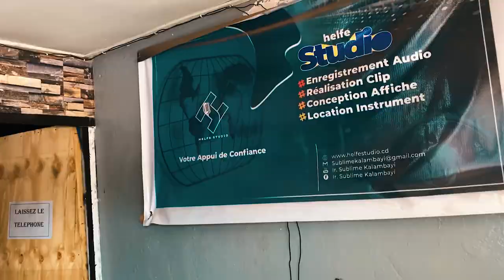INSTANT STUDIO AVEC LE FRERE JUDIN NOEL NTAMBWA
Asbby PRO